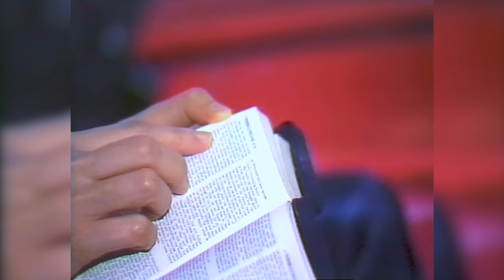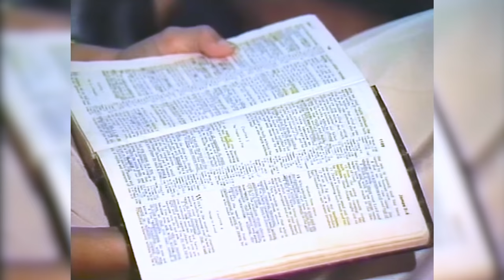God's Word Your Inexhaustible Resource - Part 1 | Derek Prince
This is part 1 in a short sermon serie from Derek Prince called: God's Word Your Inexhaustible Resource - Part 1.

Chapters:
0:00 Derek’s First Encounter With The Bible
08:57 What the Bible will do for you
16:40 Do This If You Want To Become A Spiritual Giant
21:39 The Seed Of God’s Word Makes Us A New Man
27:33 A Newborn Baby Christian Needs The Milk Of God’s Word
34:29 Don’t Let The Bread Of God’s Word Get Dry!
42:46 Switching On The Light In Your Mind
51:15 The Way God Provides Our Physical Healing

4322, recorded in Singapore, April 1989